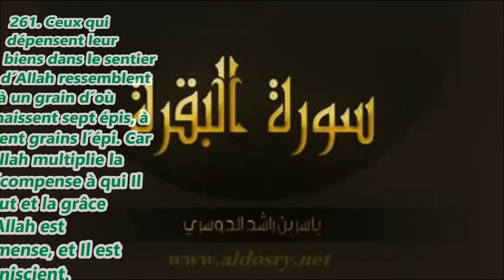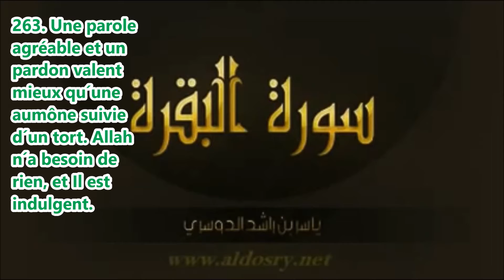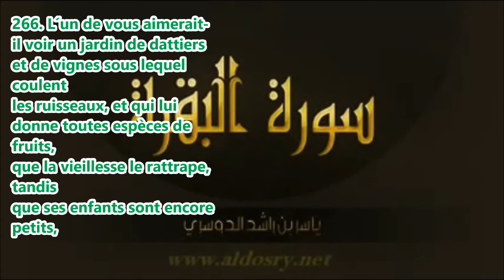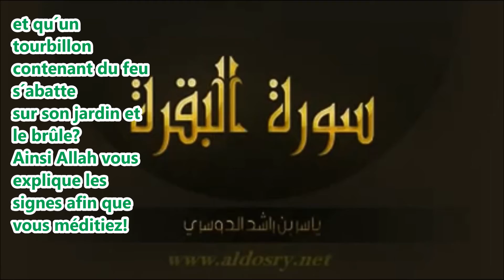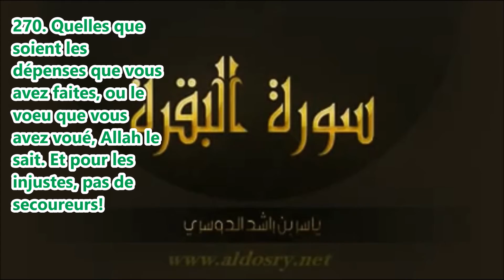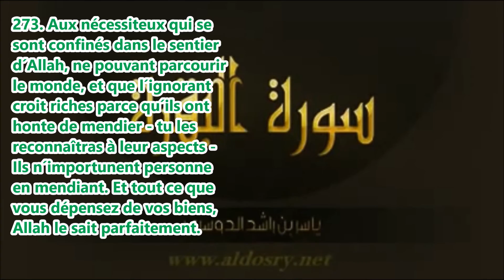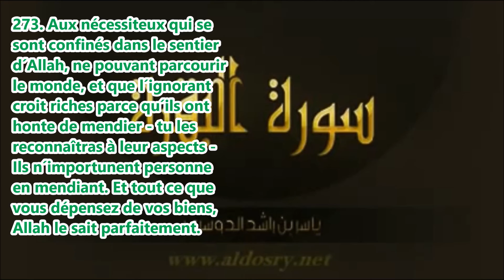الإخلاص في الصدقات و أخلاق المتصدقين في القرآن Sincérité et l'éthique des graffitis dans le Coran